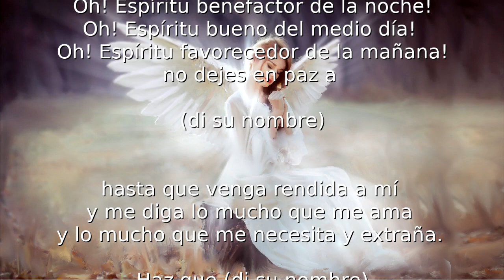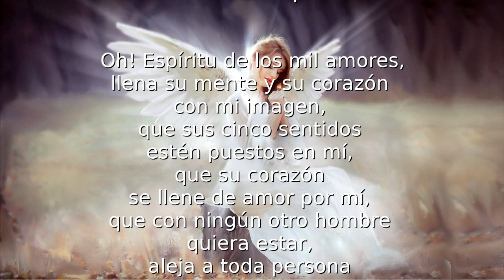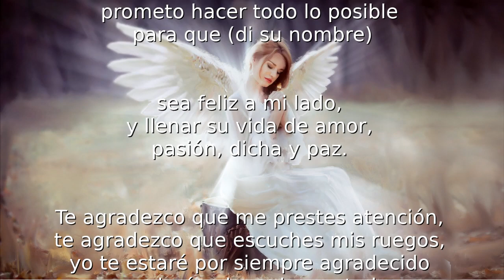ORACION Y RITUAL AL ESPIRITU DE LOS MIL AMORES PARA QUE REGRESE TU MUJER AMADA PARA SIEMPRE